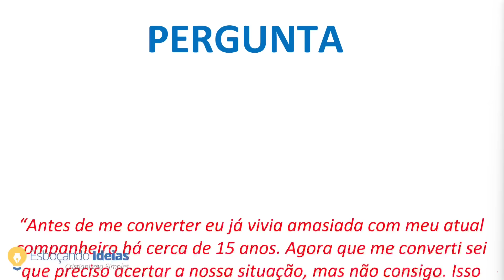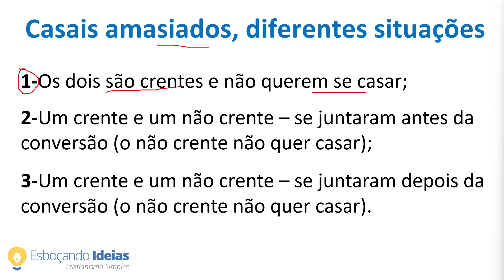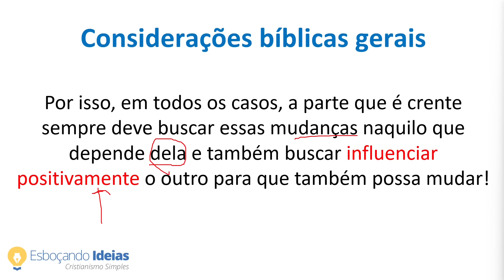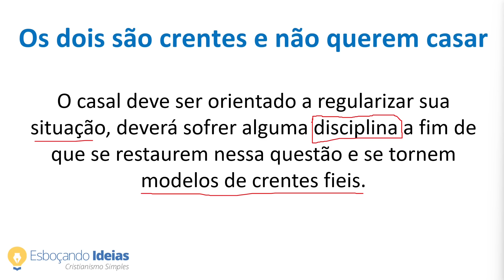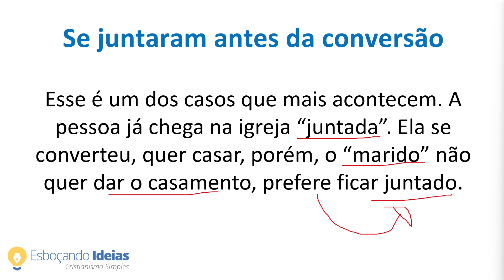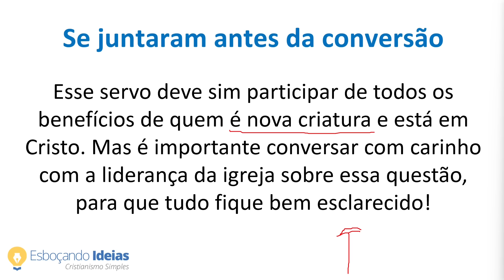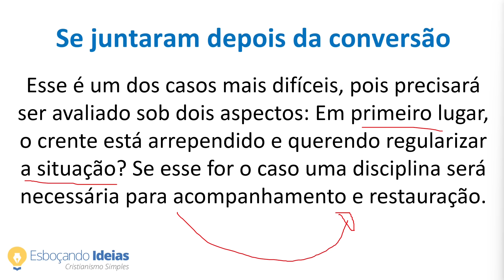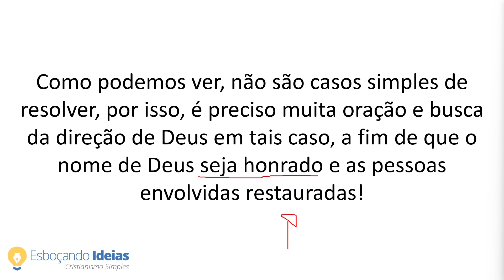Quem é AMASIADO, AMIGADO, JUNTADO pode participar da Ceia do Senhor?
“Antes de me converter eu já vivia amigada com meu atual companheiro há cerca de 15 anos. Agora que me converti sei que preciso acertar a nossa situação, mas não consigo. Isso porque meu companheiro não aceita se casar certinho no papel, pois ele ainda não é cristão e quer que as coisas continuem como estão. O que devo fazer? Não poderei nunca tomar a santa ceia se ele não aceitar se casar?”

No estudo de hoje iremos analisar algumas situações de pessoas amigadas. Será que pessoas amigadas podem tomar a santa ceia? Ou em todos os casos elas devem ser excluídas? Vem comigo, iremos analisar casos reais e aprender uma direção para tratar tais casos!

🎁 FAZ SENTIDO para você aprender a Bíblia de Gênesis a Apocalipse? Veja detalhes sobre o curso Conheça Sua Bíblia Capa a Capa, acesse